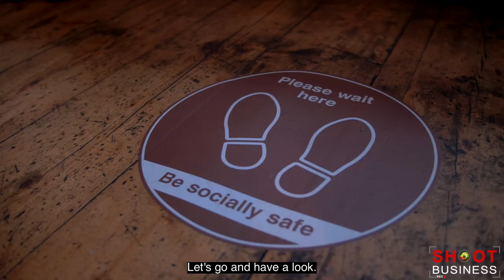⭕️ BEHIND THE SCENES ALERT 🔴 Jasmine Grill Bounce back video and photos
Want to know how we went about producing bounce back videos and photos for fine dining restaurant Jasmine Grill? 🎉 Val Nowak takes us through it all in this video! The food here is out of this world, check em out! 🐝